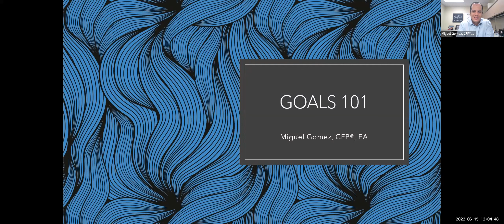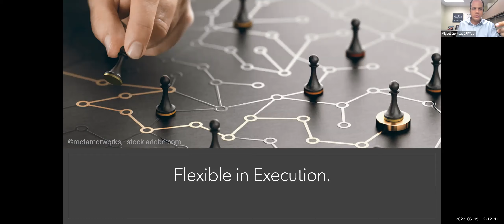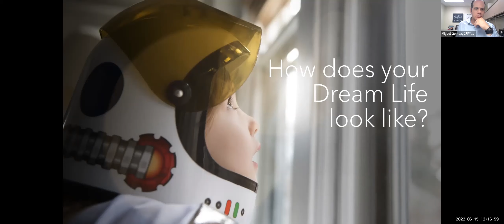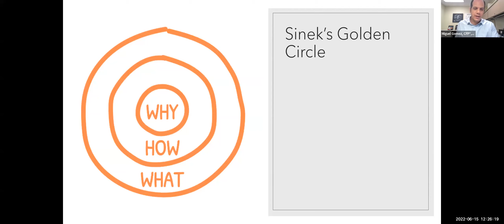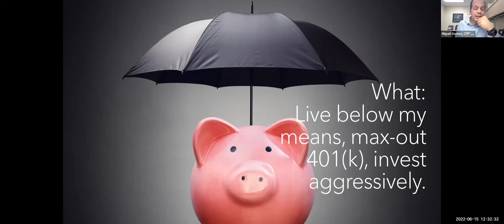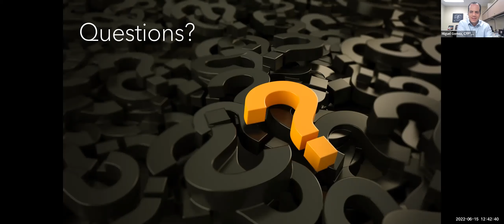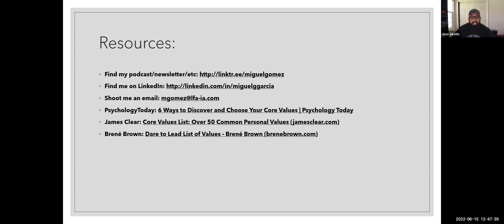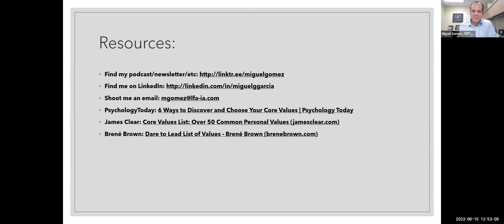Lunch & Learn: Financial Goals Pt. 1 ft. Miguel Gomez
Wealth Advisor, Miguel Gomez, talks about key financial strategies you need to understand today to help you for tomorrow. Be sure to check out his podcast, "Dinero en Español," streaming across all podcast platforms.